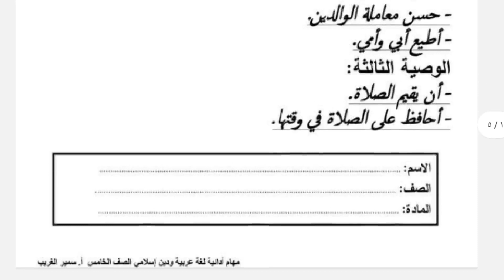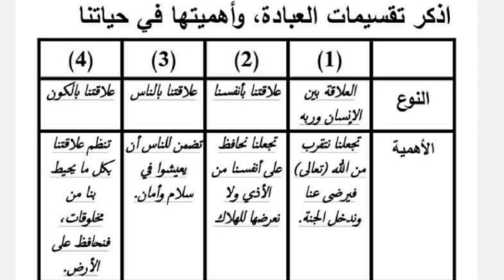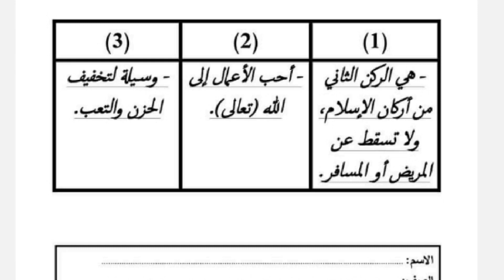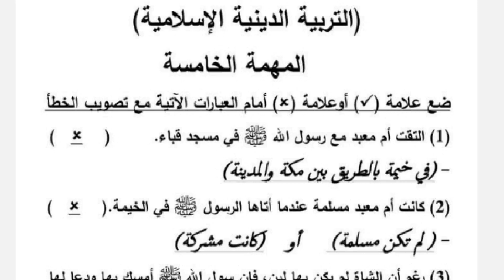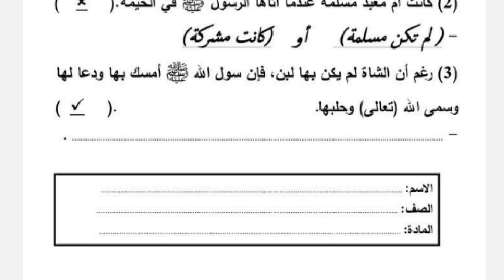المهام الادائية الرسمية تربية دينية اسلامية للصف الخامس الابتدائي الترم الاول 2023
حل المهام الادائية الرسمية تربية دينية اسلامية للصف الخامس الابتدائي من الوزارة الترم الاول 2023
حل المهام الادائية تربية دينية للصف الخامس الابتدائي الترم الاول 2023
حل المهام الادائية الرسمية من الوزارة دين اسلامي للصف الخامس الابتدائي الترم الاول 2023
حل المهام الادائية تربية دينية الرسميه للصف الخامس الابتدائي الترم الاول 2023 من الوزارة
المهام الادائية الرسمية دين اسلامي للصف الخامس الابتدائي ترم اول من الوزارة
حل نماذج المهام الادائيةالدين الاسلامي للصف الخامس الابتدائي ترم اول
نماذج الوزارة الاسترشادية تربيه دينيه للصف الخامس الابتدائي الترم الأول  , نماذج الوزارة الصف الخامس الابتدائي امتحان نصف العام تربية دينية اسلامية